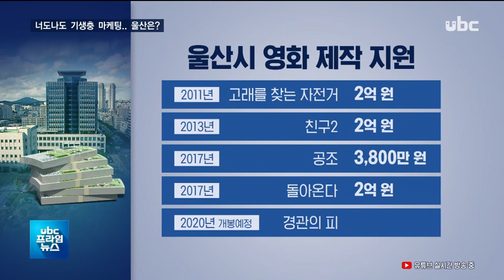'기생충 영화 마케팅' 나선 지자체들..울산은? 20200218 [ubc울산방송]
'기생충 마케팅' 나선 지자체들..울산은?

 영화 '기생충'이 열풍을
이어가자, 여러 지자체들이
영화 세트장을 복원하고
특별전을 개최하는 등
'기생충 마케팅'에

 영화 산업의 파급력이 날로
높아지면서 지역 경제에도
큰 영향을 끼치기 때문인데요,

 울산시도 고심에 빠졌습니다.

 (리포트)
 울산대교에서 펼쳐지는 눈을
뗄 수 없는 자동차 추격신과,

 극의 긴장감을 한층 고조시킨
울산화력발전소에서의
격투신까지.

 울산시가 울산대교를 통제하고 통행비 3천8백만 원을 대납하는 방식으로 지원한 영화
'공조'입니다.

 적은 지원액으로 울산을 알리고
해외 관광객을 유치하는 등
큰 홍보효과를 거뒀다는
평가를 받았습니다.

 ((스탠드업:이처럼 영화가 가지는 파급력이 막강한 만큼,
최근 많은 지자체들이 기생충과 같은 영화를 육성하고 지역경제도 살리기 위해 영화 사업에 아낌없는 지원을 하고 있습니다.))

 (CG) 울산시는 지난
2011년부터 모두 5편의 영화를 지원했는데, 지난주에는 영화
'경관의 피'가 이례적으로
울산지방법원의 협조를 받아
울산에서 촬영되기도 했습니다. (OUT)
 영화 지원 사업에 박차를
가해야 할 시점, 하지만
울산시는 오는 12월
울산국제영화제를 앞두고
고민에 빠졌습니다.

 (CG-in) 이번 영화제를 위해
7억 원의 예산을 배정받았는데, 부산과 전주 영화제 등과
비교하면 턱없이 적은 금액이기
때문입니다.(OUT)

 또 부산국제영화제와
울주세계산악영화제 사이에서
정체성이 모호하다는 지적도

 이에 울산시는 국내 대학들을
대상으로 영화제 참가 신청을
받아 영화 제작비를 지원하고
시상하는 등 차별화된 영화제를 열겠다는 구상입니다.

 (인터뷰) 이강/울산시 문화예술과

"울산국제영화제는 단순히 축제 개념보다는 축제의 개념을 한 단계 뛰어넘어서 지역 경제 활성화를 목적으로 하는 청년 지원 정책으로 접근하고 있습니다."

 하지만 일회성 이벤트에
그치지 않기 위해선 체계적인
지원 시스템 구축이 과제라는
지적입니다.